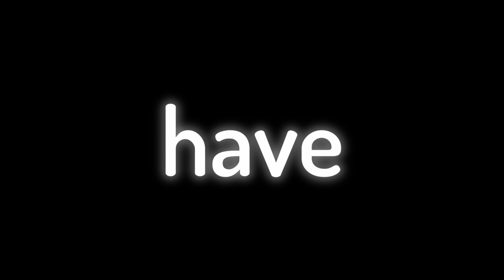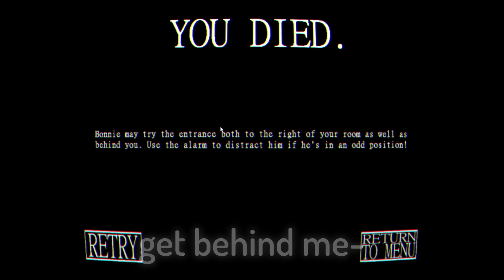This Is The Most TERRIFYING FNAF Fan Game Yet....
WE'RE GETTING CLOSER TO THE END OF THIS DELETED GAME... AND ITS TERRIFYING | Graveyard Shift |

Hey everyone! I love creating content and I’ve been a lot more concentrated on quality as of late! If you want to join me in the fun I have a discord as well!
VR I OWN

Valve Index!!!

* Pc Specs *
(2x16GB) G.Skill Trident Z RGB 3600
GIGABYTE B550I AORUS PRO AX
Western Digital 12 TB Ultrastar DC
WD Blue SN550 500GB
darkFlash DLM21 White ( Case )

The COMMUNITY SERVER!